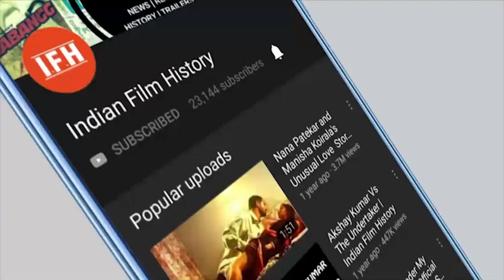These Bollywood Celebrity Are Victims Of Oops Moment | IFH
Address:
1/3,Shere Punjab Colony,
Andheri East.
Mumbai 400 093
India.